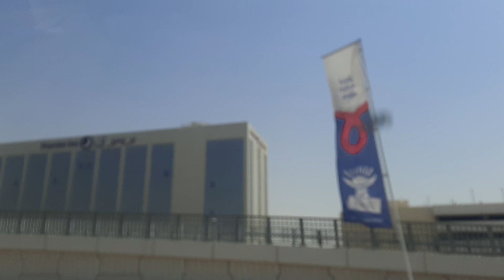Dragon Mall Dubai | One of the best international mart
Ignore hashtags.
On of the best Mart in dubai Dragon mart 1 dragon mart 2